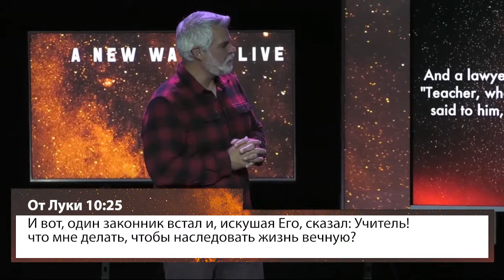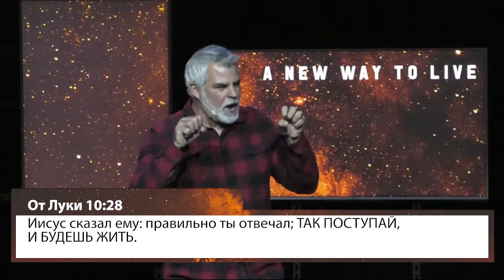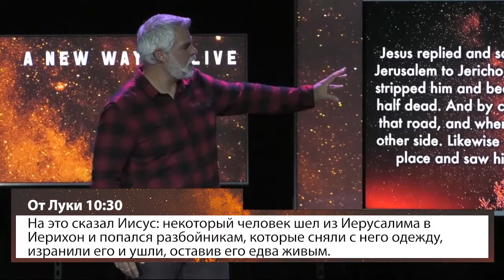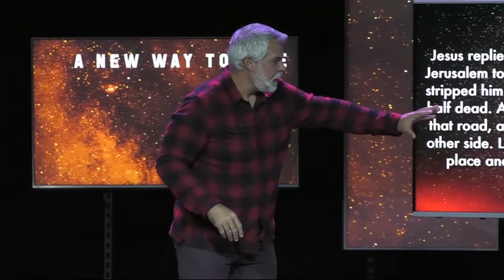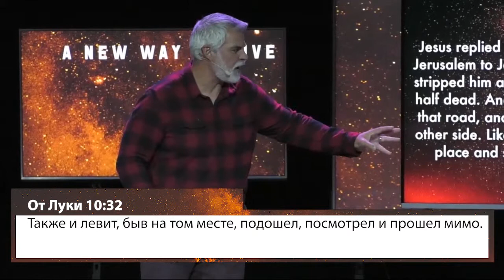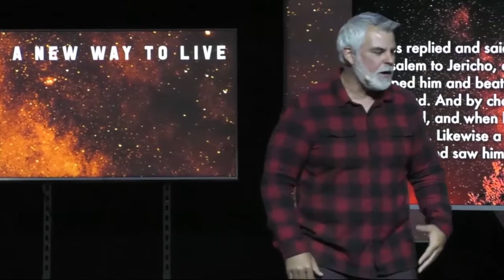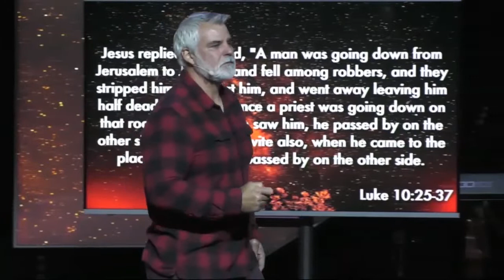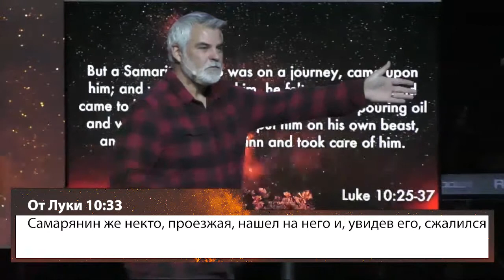Новый способ жить. №1 «Международная церковь» (42)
В этом выпуске пастор Марк Стермер расскажет вам одну историю. Истории могут повлиять на нашу жизнь. Подумайте, ведь Евангелие – это тоже история, которая была нам рассказана. У историй есть сила. Огромная сила. Господь даровал пастору историю, которую он повторит для вас, хотя она и записана в Писании.
Если у нас есть уши, чтобы слышать, мы обязательно услышим то, что Бог хочет нам сказать. Ведь мы можем совершить ошибку, сказав: «Я уже слышал эту историю и знаю, о чем она». Если вы будете так думать, вы не узнаете, что Бог хочет вам прямо сейчас сказать.
Это очень известная история. Если мы сейчас откроем сердце, уши и глаза, мы узнаем нечто, что в буквальном смысле пошатнет наш мир. Это покажет нам новый способ жить. Это огромная, просто колоссальная истина, которую даровал нам Бог. Мы много раз читали эту историю. Мы не сознавали этого, но видели, что вокруг происходят перемены. Многие люди ищут знания. Но многие ли ищут перемен? Марк уверен, вы найдете новый способ жить. Вы найдете новый способ действовать. Приготовьтесь, это пошатнет ваш мир.